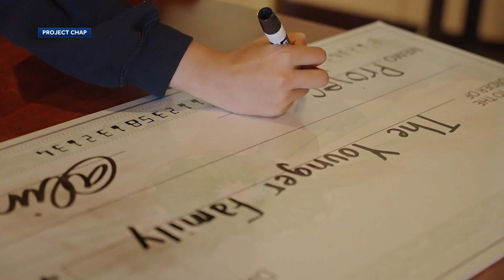CommUNITY Champion: Meet the Northern California teen raising money for others medical debt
One Northern California teen is raising thousands of dollars to help families in need pay off their medical expenses.

Alina Randhawa is KCRA's CommUNITY Champion. The 17-year-old realized there was a significant financial gap in the country's health care. She established "Project CHAP," which stands for Children's Health Assistance Program.

To date, CHAP has donated $8,000 to two families who have mounting medical expenses.